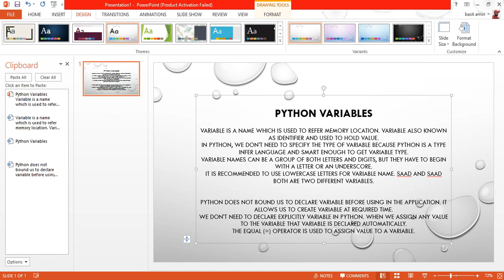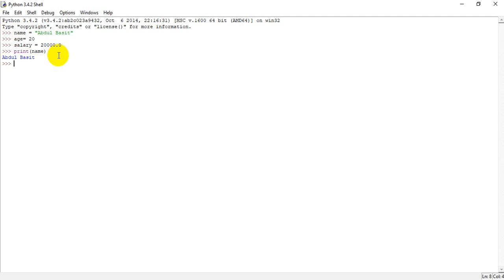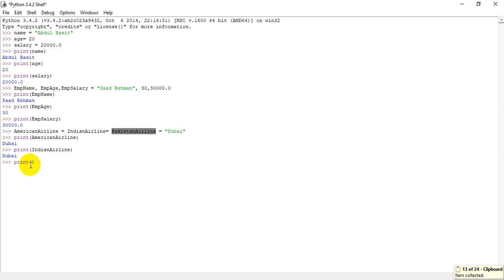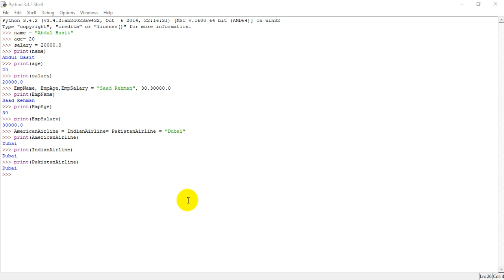Variables in Python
In this video we will see :
 - Why do we need them
 - How to assign value to variable
 -How can we create multiple variables
 -How to assign a single value to multiple variables